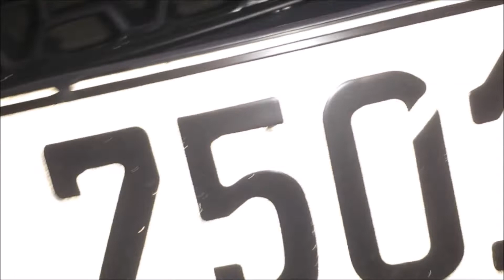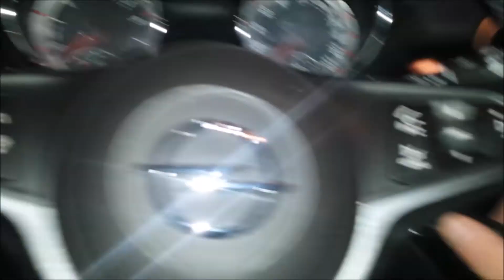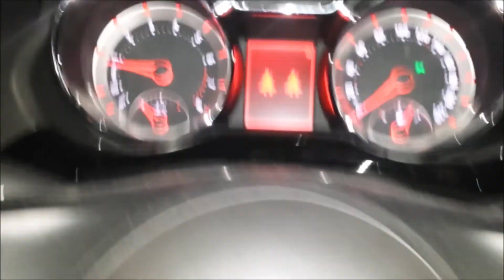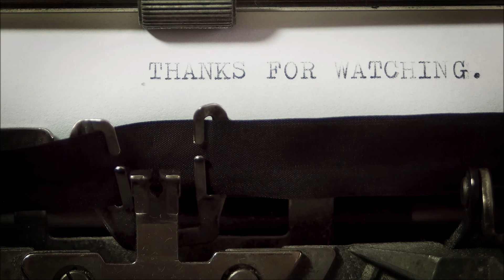Opel ADAM defekten Kühler tauschen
Moin liebe Leuddddddeeeeee , heute ist es mal wieder soweit für ein neues Video . Und zwar geht es um folgendes ,  beim Opel ADAM ist der Kühler für Wasser vermutlich defekt. Also , das Kühlwasser verschwindet und es gibt aber keine großen Flecken auf dem Boden. Also , rauf auf die eigene Hebebühne und mal Fix geschaut , was da los ist. Zack und ran ans Werk.

Viel Spaß am Video.

WhatsApp Channel von mir .